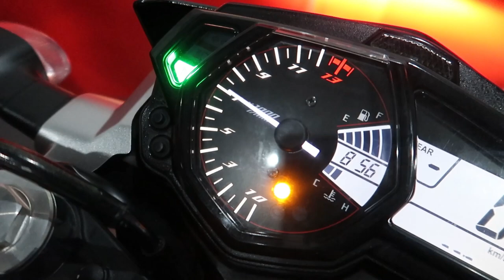FIZEMOS UMA PREPARAÇÃO NA MT 03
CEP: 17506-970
MARILÍA - SP

👇QUER PREPARAR SUA MOTO? LIGUE JÁ!👇

📞 CONTATO PROFISSIONAL